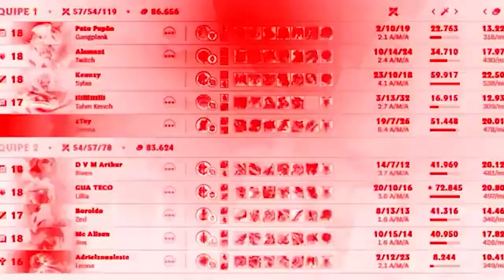LEAGUE OF LEGENDS 2.0 TESTANDO O FIDDLESTICKS NA NOVA JUNGLE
O LOL MUDOU MUITO RAPAZIADA, ESSA É A MINHA PRIMEIRA IMPRESSÃO DA NOVA JUNGLE 👀🌹